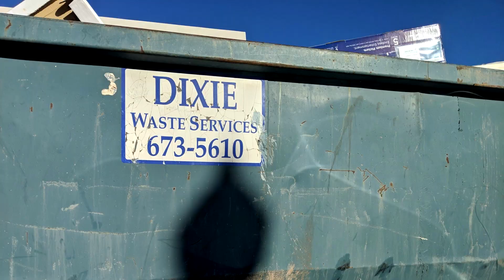InRangeTv Intro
I made this early in 2021 as a meme for @InrangeTv

It was originally posted to that channel. It has since been removed from public viewing due to the music being copywritten. This resulted in ads being place on the video which caused people to be confused due to the demonetized nature of the channel.

I asked permission to repost this on my channel since I had been asked where it went.

I also would like to be able to show off the editing skills I have and can now point people here. This was completed using only Paint.net & Sony Vegas 14 pro using the mask, motion, and crop tools.